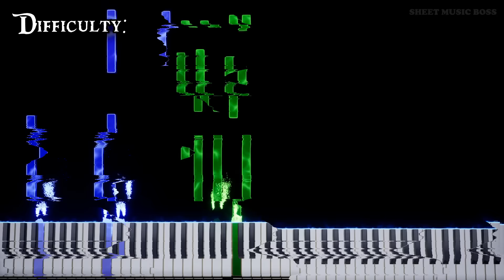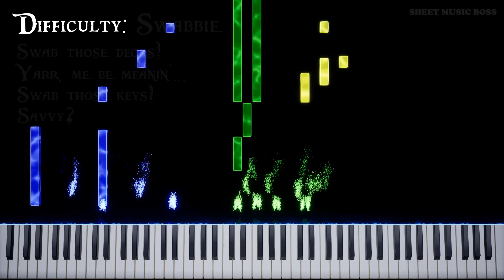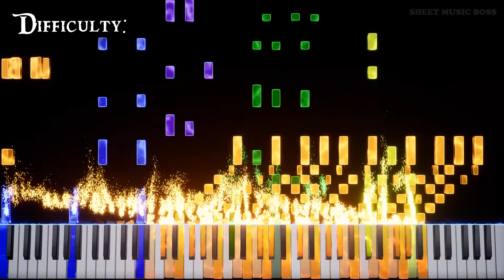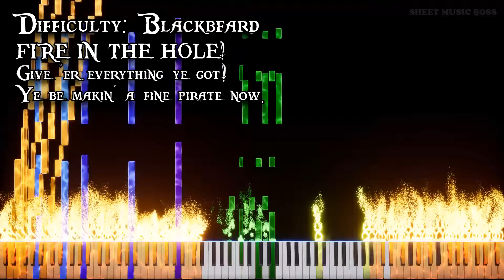He's a Pirate but it gets harder and H A R D E R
🏴☠️ Are you ready m'hearties? 🦜 START PLAYIN'!!

0:00 SMB Intro
0:04 Landlubber
0:45 Bilge Rat
1:13 Swabbie
1:26 Scurvy Dog
1:33 Scallywag
1:40 The Crow's Nest
2:21 Drunken Sailor
2:36 First Mate
2:41 Jolly Roger
2:52 Blackbeard

HesAPirate by KlausBadelt is already difficult enough as it is, but this version makes it get even harder, and harder, and H A R D E R...